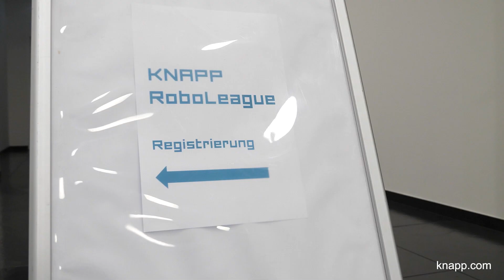KNAPP RoboLeague 2023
Auch dieses Jahr fand wieder unsere KNAPP RoboLeague statt. In der fünften Ausgabe traten rund 100 Schülern mit ihren selbstgebauten Robotern an und mussten sich kniffligen Aufgaben in verschiedenen Kategorien stellen. Der Robotik-Wettbewerb bietet den Schüler:innen die Möglichkeit, sich spielerisch auf die digitale Zukunft und die Zusammenarbeit zwischen Mensch und Maschine vorzubereiten.